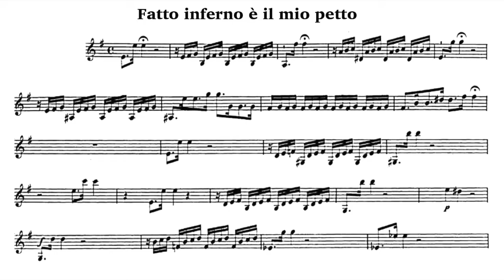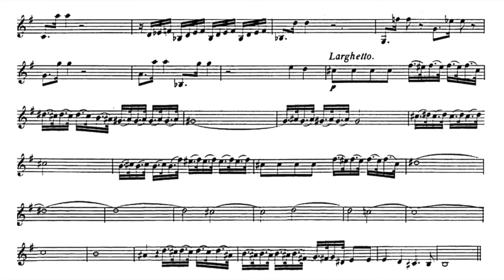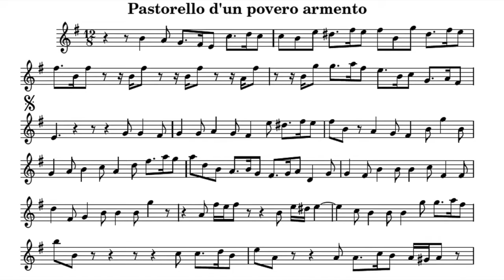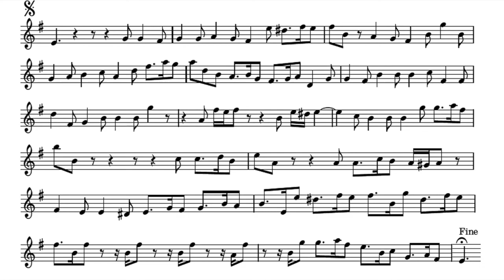Play the Violin sheet music with Steve Davislim/Handel: “Pastorello d'un povero armento", Rodelinda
A=415 Hz
Handel: Rodelinda, HWV 19
Recitativo, "Fatto inferno è il mio petto"
Aria, "Pastorello d'un povero armento"

T. Steve Davislim
Alan Curtis & Il Complesso Barocco

"Fatto inferno è il mio petto", GRIMOALDO
私の胸のうちには地獄が出来上がり
わが心のうちにはより多くの災いで
武装した三つの猛威がある、
嫉妬と、怒りと、愛だ
そして私はまさに奥底より感じる、
苦しむ犬のように、
吠えたてる自責の念が私を苦しめるのを
私を不実な者、
嘘つき、簒奪者、無慈悲、暴君と呼びながら。
だが、どうかおまえたちは
私の疲れた目を癒し
束の間の憩いをとらせてくれ、穏やかなそよ風よ！
そうだ、グリモアルドよ眠れ、
泉と草地のなかで平和を見つけられるなら
誇りある王国の不安定な王座など
手放させてくれ
魂の休息は
王座のように尊いのだ

"Pastorello d'un povero armento", GRIMOALDO
貧相な群れを率いる羊飼いでさえ
満足して眠る
ブナや月桂樹の木陰で
豪勢な国の君主である私は
休息を見出せない
高貴な紫や財宝の陰では